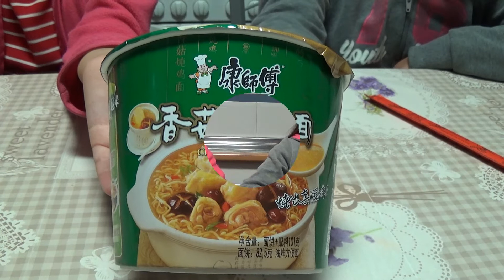Ramen instantáneo con Marta y Sofía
Marta y Sofía explican como preparar ramen instantáneo y después se lo comen para cenar.